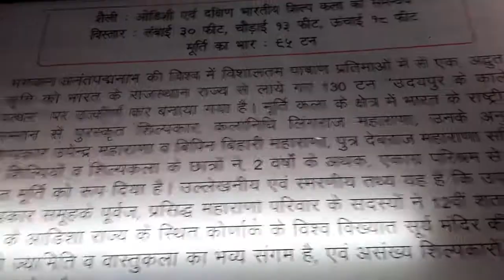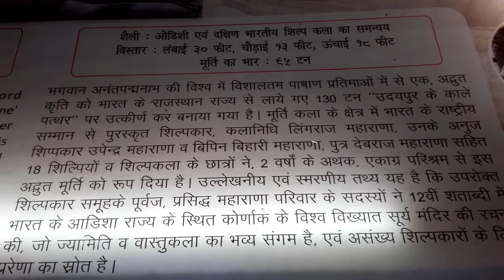SATHYA SAI HEART HOSPITAL NEW Raipur